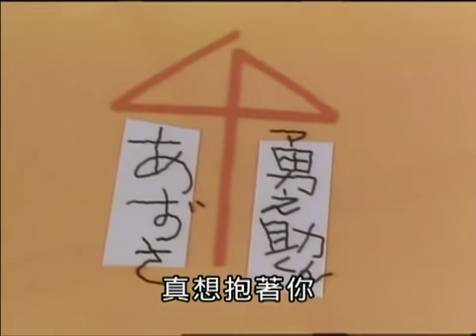小紅豆90-愛的咖啡店!大豆要入贅了(台配國語)